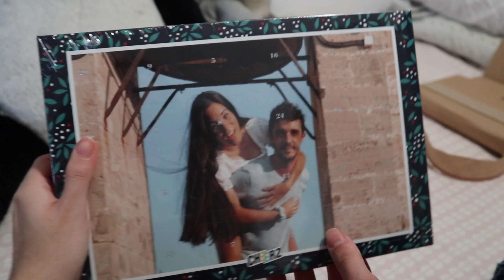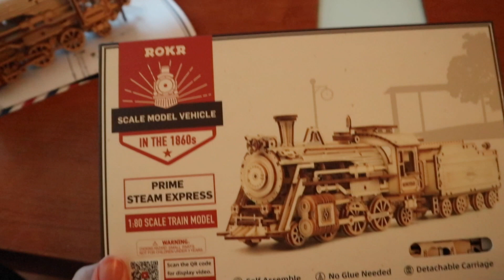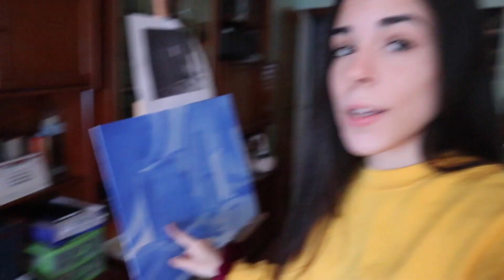UN FIN DE SEMANA CONMIGO 🎄VLOGMAS 1🎄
UN FIN DE SEMANA CONMIGO 🎄VLOGMAS🎄
💜SOBRE MÍ:
Me llamo Lorena y tengo 20 años, siempre me ha gustado el mundo de las redes sociales y desde hace años dedico parte de mi tiempo libre en crear, editar y disfrutar de ello!